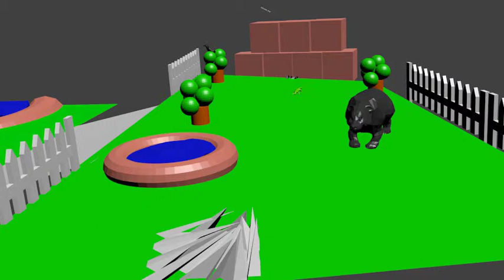m m islam alphabet zoo rough cut edited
this is my 3D animation which was supposed to be uploaded on my colleges YouTube channel called jrc creative but I'm going to upload it here instead.